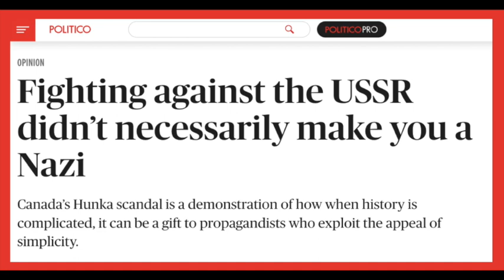When Even The Nazis Aren't Nazis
Last year liberals were calling their political opponents Nazis and comparing Putin to Hitler. This year they're defending Nazis and saying you can't hate someone just because he swore allegiance to Hitler.